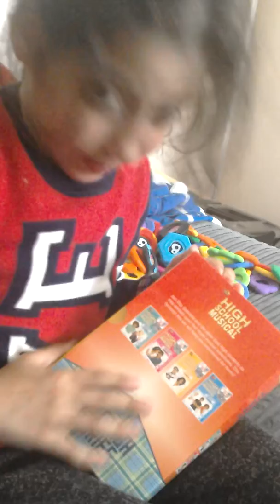She bit me! Vlog 2